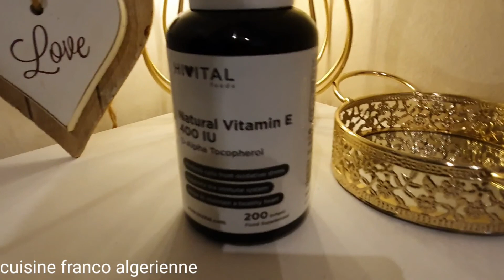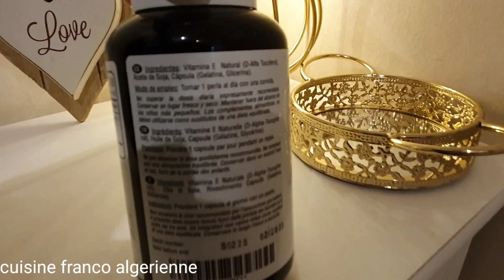la vitamine E est un bien pour la peau ♡ gommage naturel اهمية الفيتامينE والتغذية الصحية💗